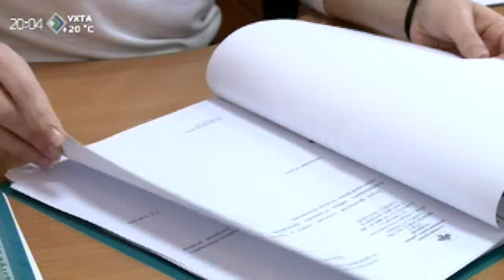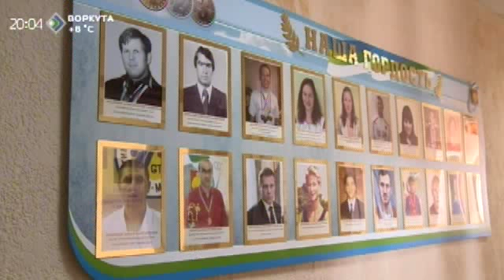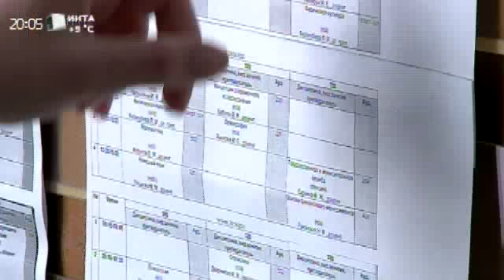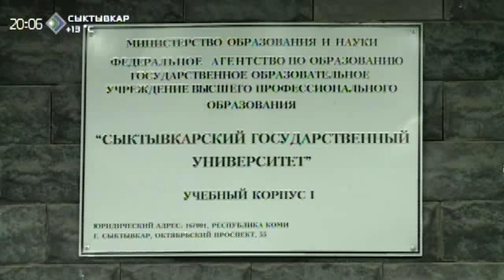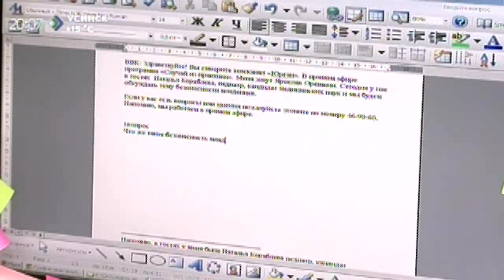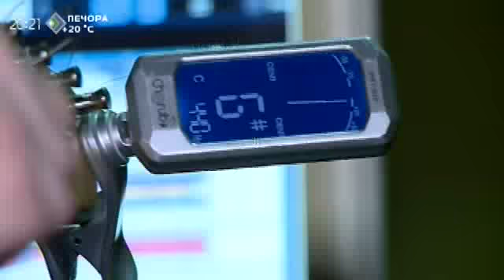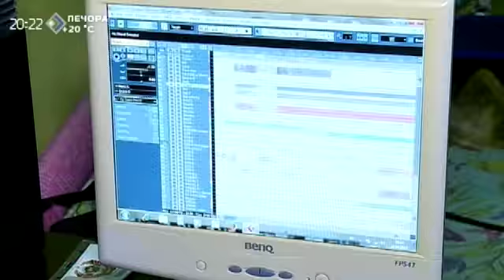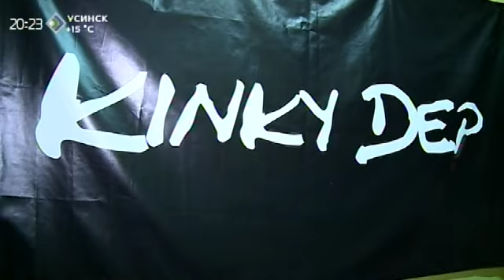«Репортёрская история» «Дома лучше» 19 мая 2015